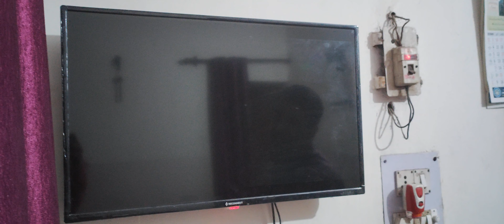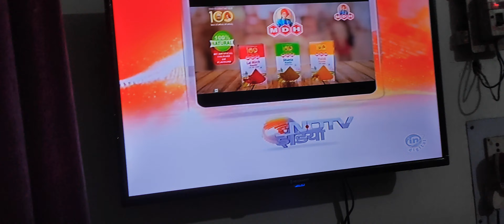Reconnect Led Tv Display Problem - Reconnect Led Tv Problem Review In Hindi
Topic Cover -
RECONNECT LED TV # PANEL PROBLEM SOLVE ,UPDATE PROGRAM START.